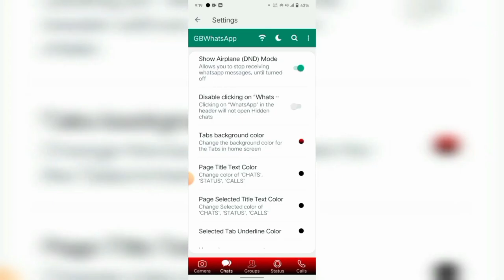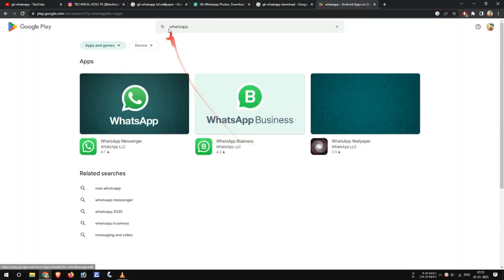Don't Use GB Whatsapp In 2023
In this video you will learn why should we not use gb whatsapp in 2023